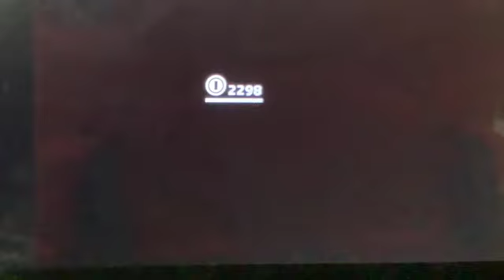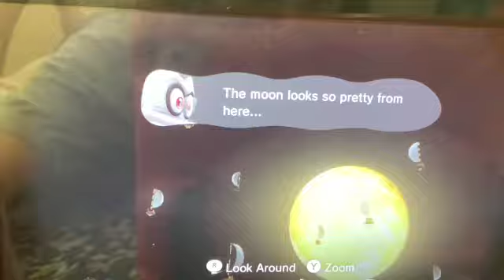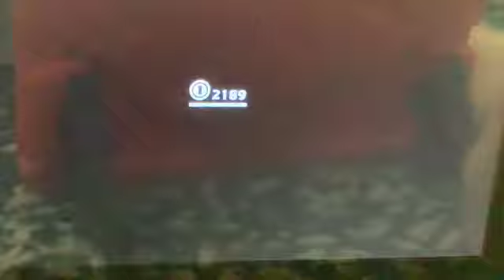supper Mario odysse part 31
let's get more moons